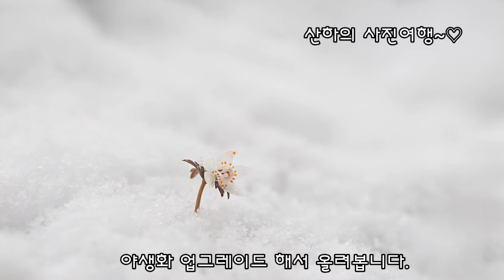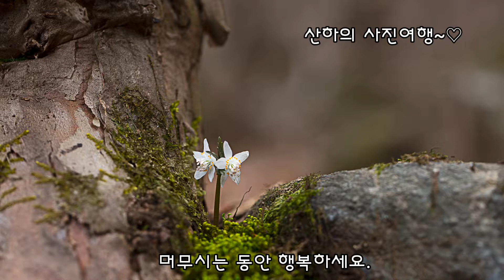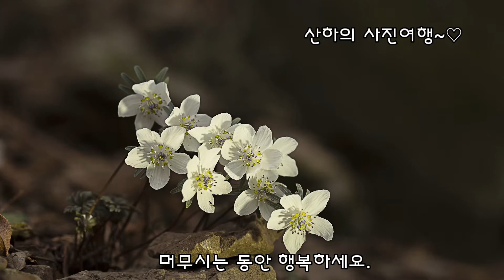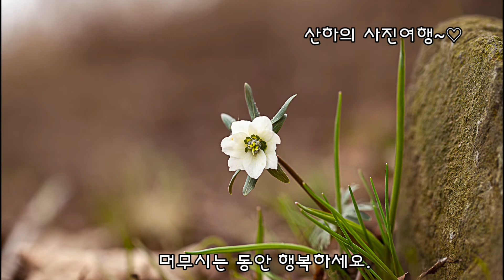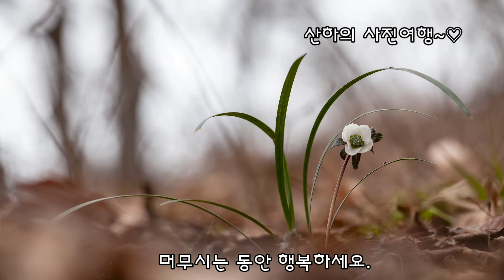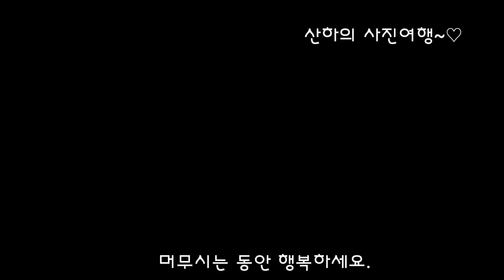캠핑#사진# 여행#야생화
구독자님께서
글자 때문에 야생화꽃이
가려져 아쉽다고 하셔서
다시 올려봅니다.
머무시는 동안 힐링하세요.

2. 음원출처
 공유마당